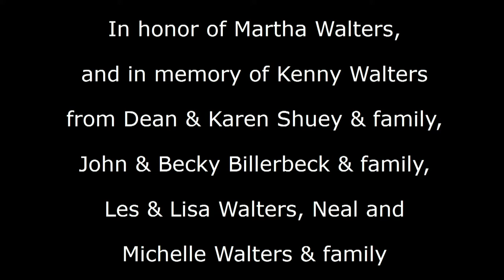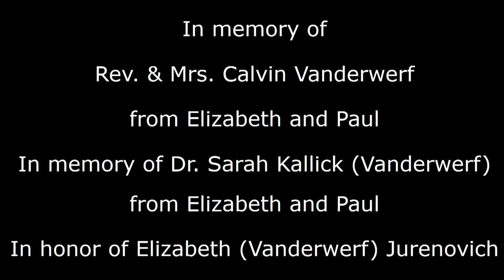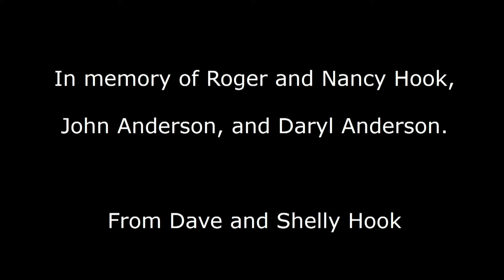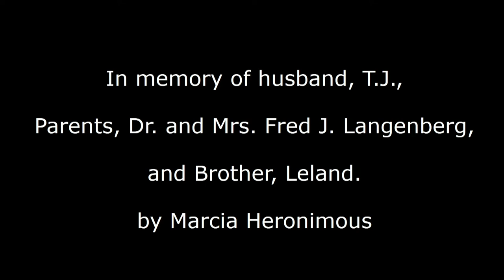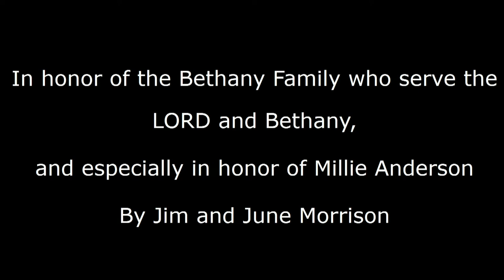Now and Forevermore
Easter 2021. Thank you to those sharing Easter Lilies with us in memory and in honor of loved ones.

Luke 24:1-12.